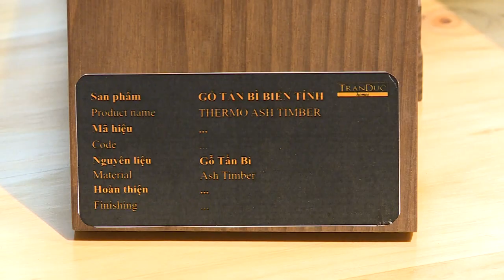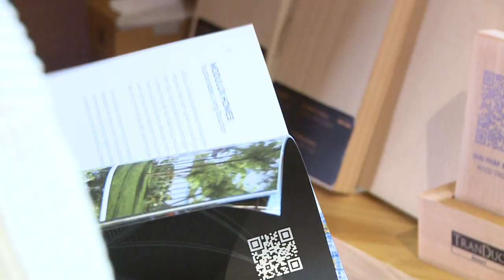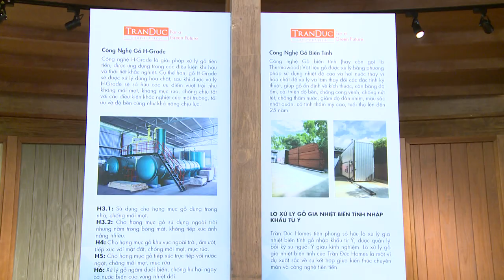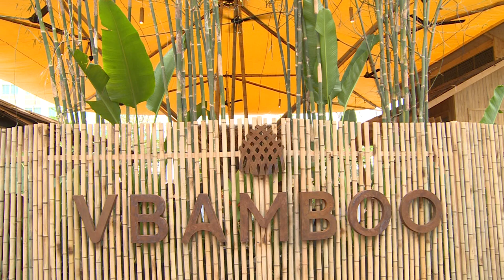Hội chợ xuất khẩu đồ Gỗ và Nội thất 2024 tại TPHCM